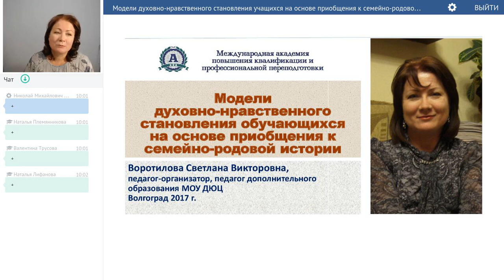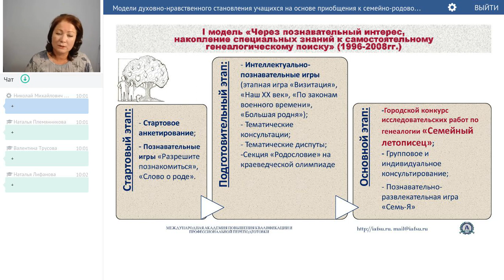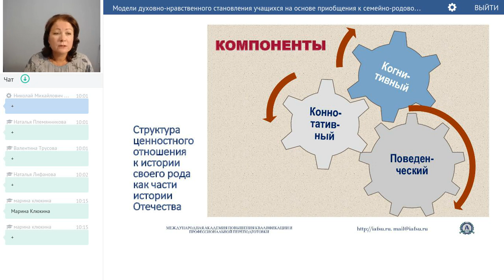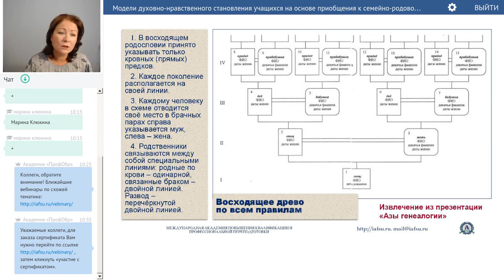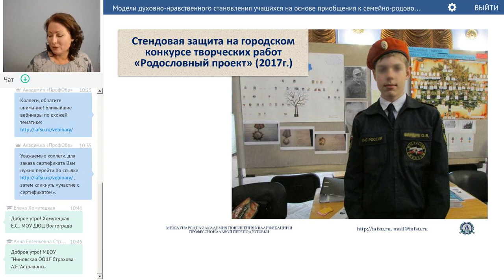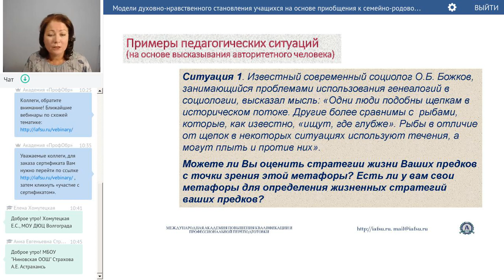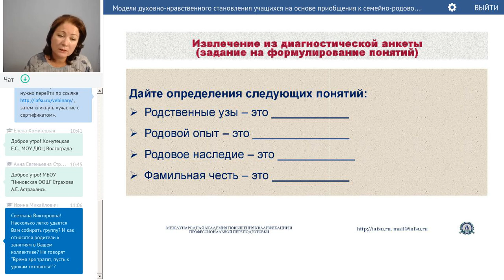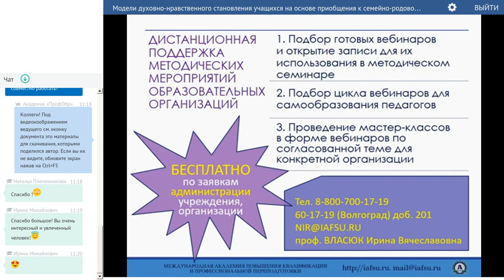Воротилова С.В. Приобщение учащихся к семейно-родовой истории